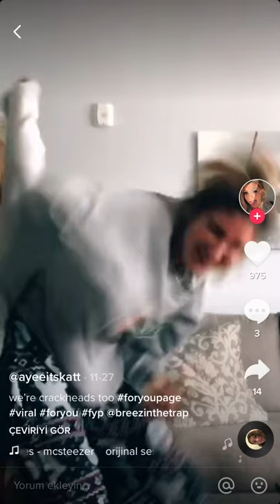tall girl with a foot height difference, cradle carry her friend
tall girl cradle carry her short friend